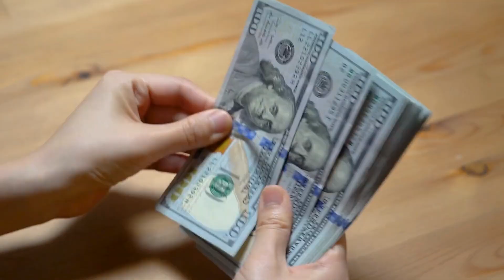"Exciting Job Opportunities for Pakistanis in Saudi Arabia"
The Overseas Employment Corporation (OEC) of Pakistan is conducting walk-in interviews this month to select skilled and qualified nurses for positions in Saudi Arabia.